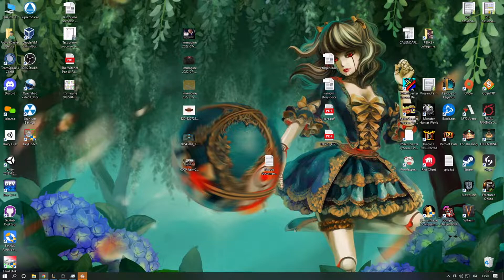League of Legends: Quinn vs Sett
Full game VS a Sett in lane, enjoy the show!